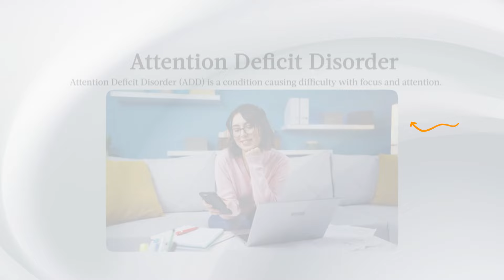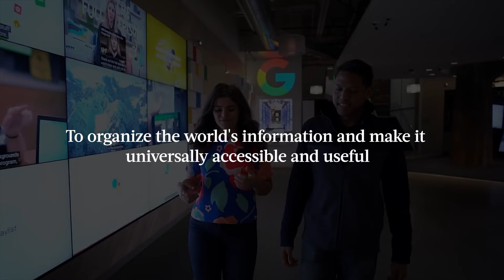What Outstanding Brands Do Really Well? (Part 1)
We serve new insights every Monday, UTC 6am / MYT 2pm (GMT+8).